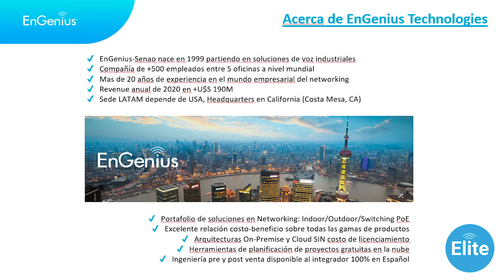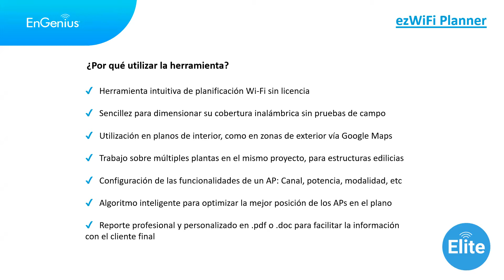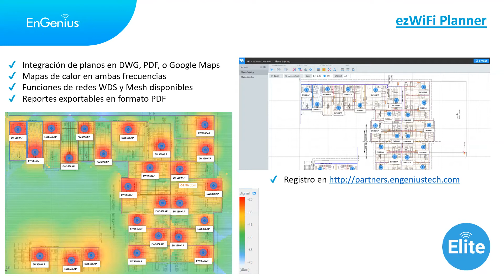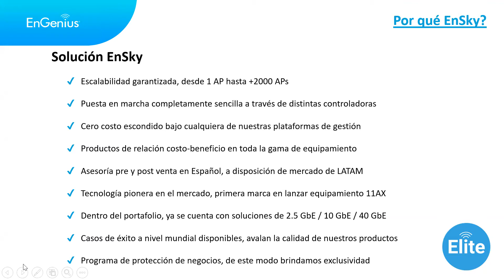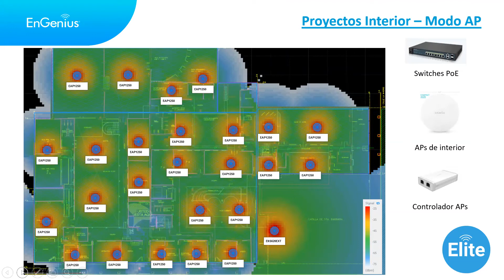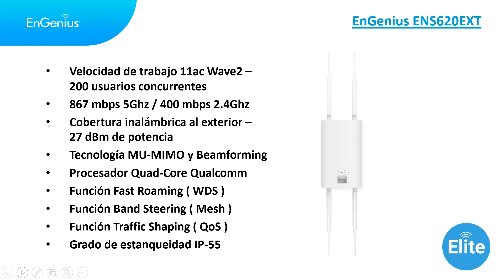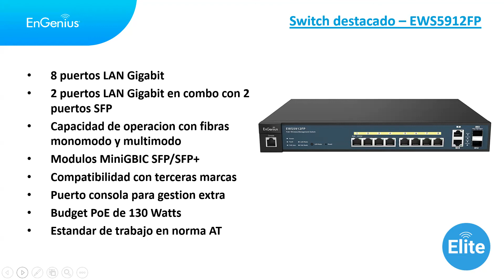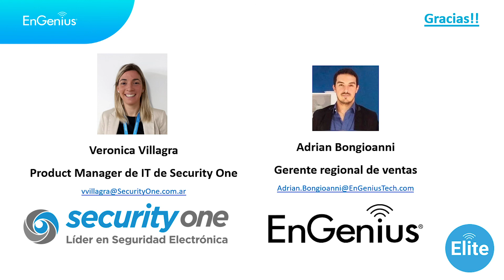Webinar EnGenius | EnSky 2022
Tabla de contenidos:

00:00 Introducción
02:50 Solución EnSky, que nos ofrece esta herramienta?
07:35 Ez WiFi Planner, desarrollo de planta, mapas de calor
08:50 Portfolio, Wireless Indoor/Outdoor y switches
11:48 Resumen de la solución EnSky
14:12 Rendimiento de la tecnología Engenius
17:06 EAP1250
19:29 ENS620EXT
20:42 Switches gestionables, EWS5912FP
24:21 SkyKey